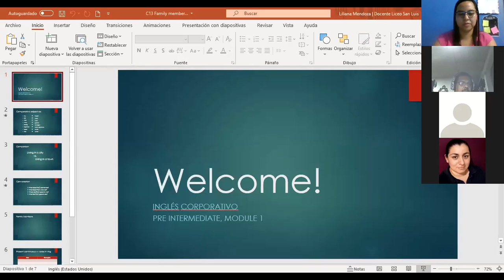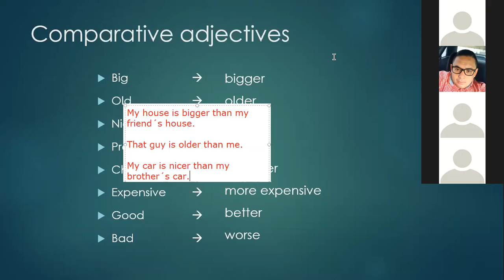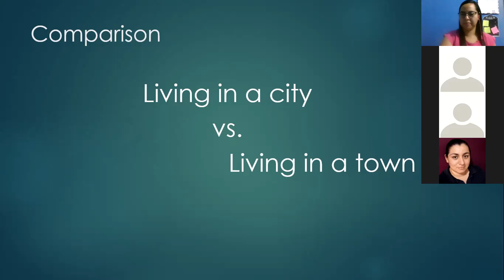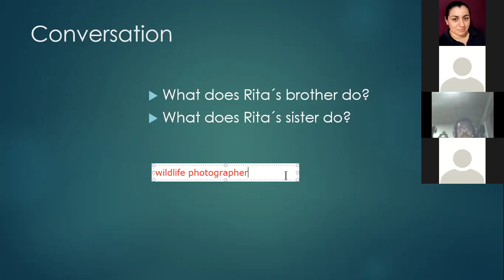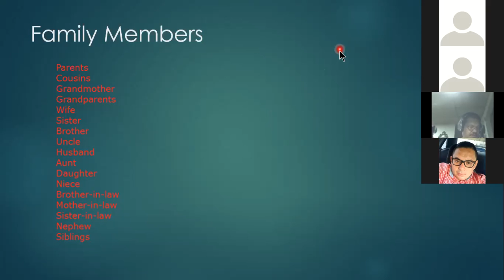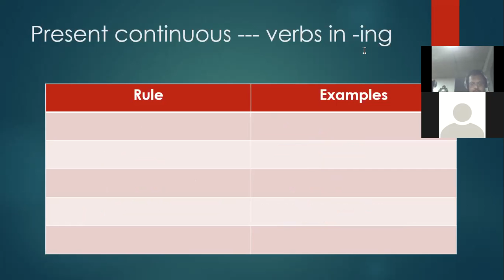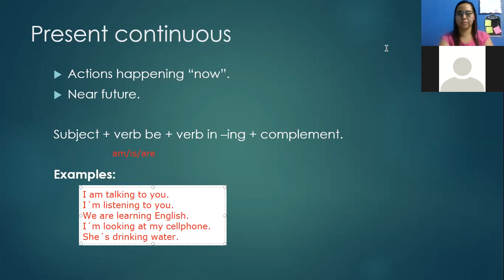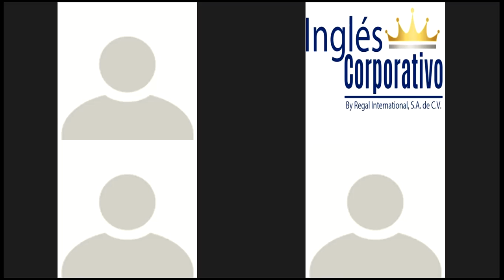Ingles Corporativo-Class 13. Present continuous 16-11-2020